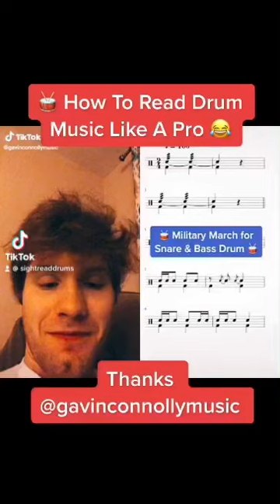🥁😂 How To Read Drum Music Like A Pro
Who else does this when watching my videos? 🤣 Thanks to @gavinconnollymusic on TikTok for the demonstration. Love it!

ABOUT SIGHT READ DRUMS

Sight Read Drums helps drummers improve their drumming and reading ability without needing to buy sheet music or books.

Videos include:

- Play along backing tracks
- Jazz drum charts
- Rhythm exercises